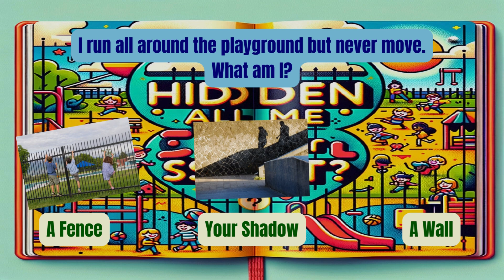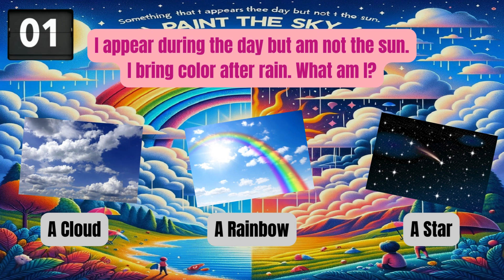Rainbow Revelations: Unlocking the Sky's Colorful Secrets! 🌈 | Discover the Magic Behind Rainbows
Hello, this is RaddongTV.

Welcome to our mystical journey across the sky's canvas, where colors dance and play after the rain! 🌈 Have you ever wondered what creates this magical arc in the sky? Dive into our latest video, 'Paint the Sky,' where we explore the enchanting world of rainbows.

Discover how rainbows form, why they're full of colors, and some fascinating myths and legends surrounding them. Perfect for curious minds and young explorers, this video will take you on a colorful adventure that you won't want to miss. 🎨✨

Your support helps us create more exciting and educational content.